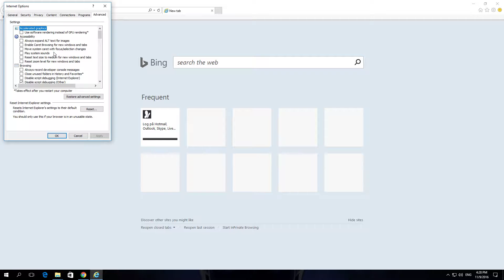How to Disable Script Debugging in Internet Explorer 11